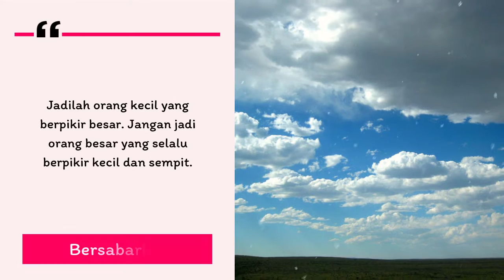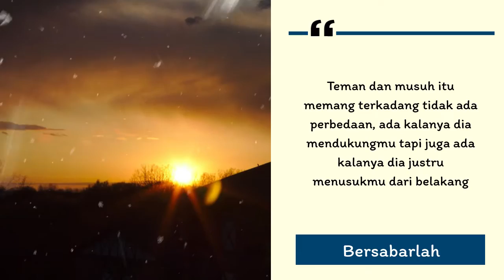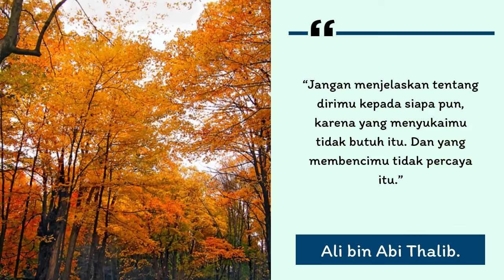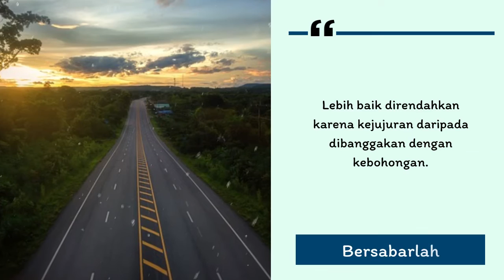Quote Kata Bijak Sindiran untuk Orang yang Menzalimi Kita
Terimakasih untuk kamu yang sudah mengunjungi channel INSPIROLOGY, kami berusaha menyajikan video kata mutiara bermakna yang akan memotivasi dan memberikan inspirasi kamu dalam menjalani kehidupan yang indah ini, terus berusaha, semangat dan kalau perlu motivasi ingat channel INSPIROLOGY :)